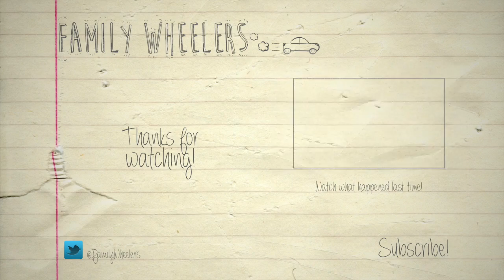I HAVE PROGRESSED!!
I have progression from my last OB appointment! And found out that this appointment is my last appointment. Baby Cael will be here soon!